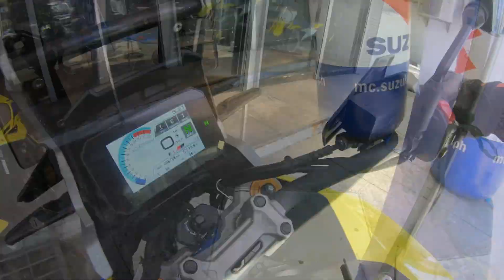Suzuki Vstrom 1050 DE | Test ride | Adventure bike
The V-Strom is a perfectly good choice for anyone looking for a capable V-twin adventure tourer, as long as you are not after all the bells and whistles or superbike-level power output. And if you want something a bit more offroad-capable, there's always the new V-Strom 1050DE.Thank you Suzuki Big Bikes San Pablo City for giving me the experience and confidence to use this adventure bike.

C-Built Bike Care Services
Mc Muffler Exhaust
ID Helmet Philippines
Zero One Moto
Villain Exhaust